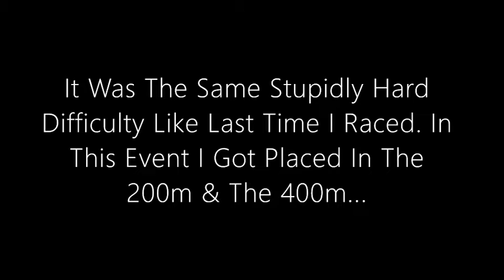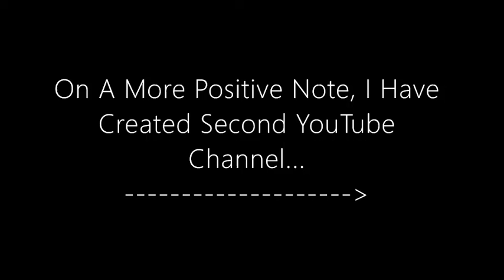Me In The OFFICIAL 200m/400m Elite Under 17 Eastern Young Athletics League (August 2021)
IMPORTANT:
To View Fitness & Productions, Please Click The Little "i" Circle In The Top Right Corner When It Appears...